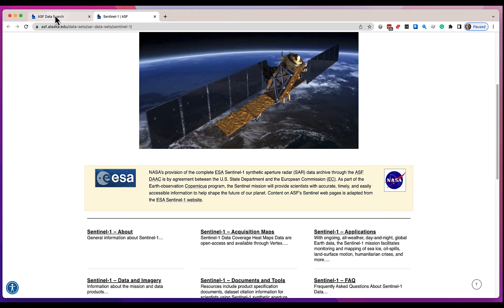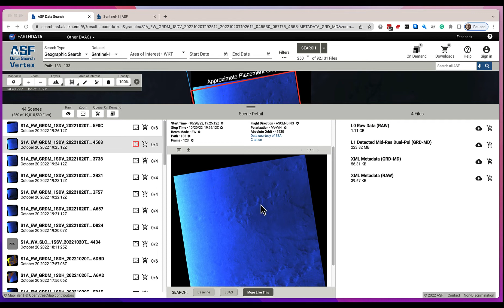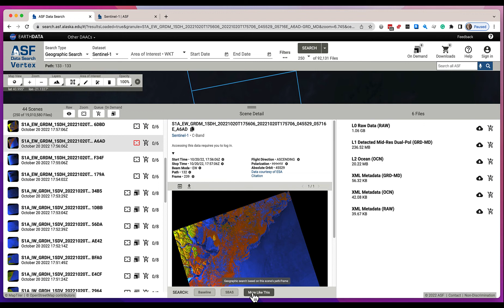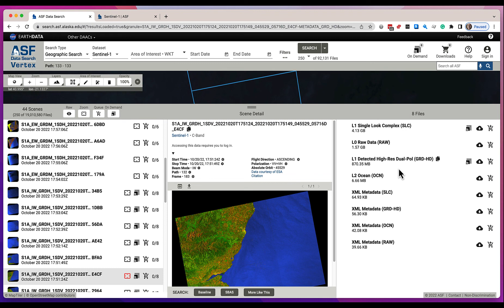Vertex Search Results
Here you will learn all about search results and the features provided to examine and select them.